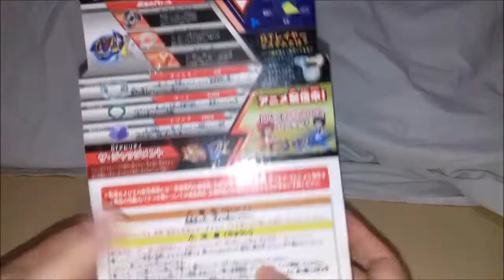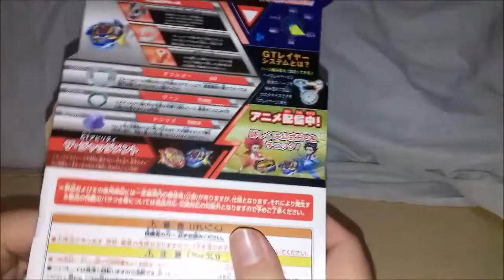Unboxing Beyblade Burst - Forneus F4 (Alternativa)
Vídeo Unboxing Beyblade Burst - Forneus F4 (Alternativa)